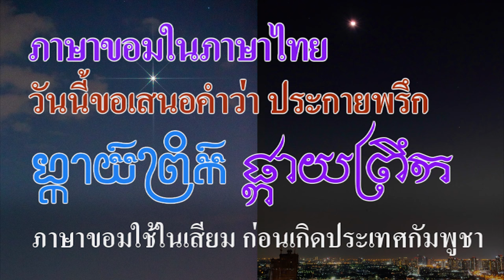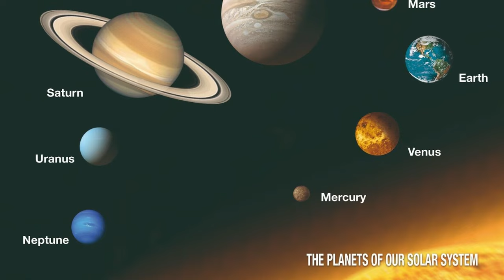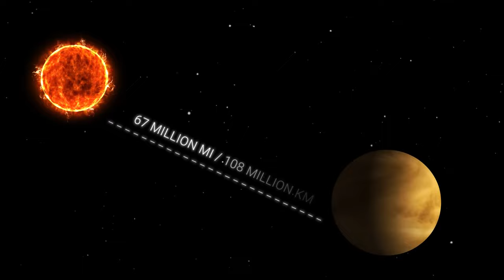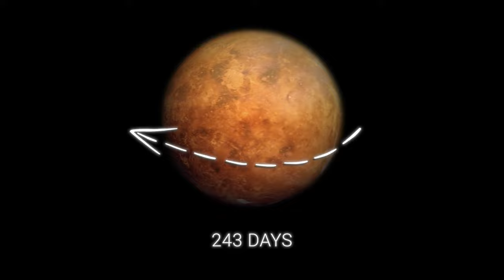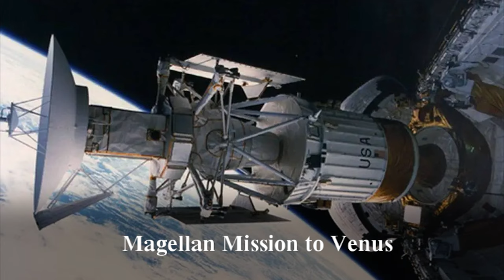Ep244 *คำขอม ในภาษาไทย # 12 ผฺกายพรึก (ประกายพรึก, ดาวประจำเมือง ,ดาวศุกร์) Venus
สวัสดีครับ คำขอมในภาษาไทยวันนี้ ขอเสนอคำว่า ผฺกายพฺรึก คำว่า ผฺกาย หมายถึง ดาว คำว่า พฺรึก หมายถึง รุ่งเช้า ผฺกายพฺรึก จึงหมายถึง ดาวที่ปรากฏในตอนรุ่งเช้า ดาวดวงเดียวกันนี้ ปรากฏในช่วงหัวค่ำ เรียกว่า ดาวประจำเมือง แต่มองเห็นอีกในตอนรุ่งเช้า จึงเรียก ว่า ดาว ผฺกายพฺรึก ดาวดวงนี้คือ ดาวศุกร์ หรือ ดาววีนัส นั่นเอง
คำว่า ผฺกาย แผลงเป็น ประกาย แต่ก็ไม่ทิ้งคำว่า แสง ถ้าคำไหนมีคำว่า ประกาย ล้วนแต่เกี่ยวข้องกับแสงทั้งสิ้น
คำว่า ประกาย ในภาษาไทย ได้แก่ เปล่งประกาย ส่องประกาย จุดประกาย ประกายไฟ ตาเป็นประกาย ประกายไฟฟ้า เพชรมีประกายพรายแพรว ทองประกายแสด
        เมื่อพูดถึง ดาวประกายพฺรึก ก็ขอนำเรื่องราวของดาวศุกร์มาเล่าให้ฟังเพิ่มเติมเล็กน้อยครับ ดาวพระศุกร์ที่เห็นในเวลาเช้ามืด เรียกว่า ดาวประกายพฺรึก, หรือ ดาวรุ่ง ถ้าเห็นในเวลาหัวคํ่า เรียกว่า ดาวประจำเมือง ดาวศุกร์เป็นดาวเคราะห์หนึ่งในห้าดวงบนท้องฟ้าที่เป็นที่รู้จักกันมานานหลายพันปี อยู่ใกล้ดวงอาทิตย์มากกว่าโลก
ได้ชื่อว่าเป็นดาวเคราะห์ที่สว่างที่สุดในท้องฟ้า บางคนอาจเรียกดาวศุกร์ว่าน้องสาวของโลก เนื่องจากมีขนาดเส้นผ่านศูนย์กลาง เล็กกว่าโลกเพียงเล็กน้อย และมีองค์ประกอบในบรรยากาศคล้ายกับโลกในยุคดึกดำบรรพ์
         การที่ดาวศุกร์มีวงโคจรใกล้ดวงอาทิตย์มากกว่าโลก เราจึงมีโอกาสเห็นดาวศุกร์ได้เวลาใดเวลาหนึ่งใน 2 ช่วงเวลานี้ คือ เวลาหัวค่ำ ที่เรียกกันว่า "ดาวประจำเมือง" หรือเวลาเช้ามืดที่เรียกกันว่า "ดาวประกายพฺรึก" หากดาวศุกร์ปรากฏในเวลาหัวค่ำมันจะอยู่ทางทิศตะวันตก แต่หากปรากฏในเวลาเช้ามืดมันจะอยู่ทางทิศตะวันออก กาลิเลโอ นักดาราศาสตร์ชาวอิตาเลียน เป็นคนแรกที่ใช้กล้องโทรทรรศน์ ส่องดูดาวศุกร์ และพบว่าดาวศุกร์มีการเปลี่ยนแปลงรูปร่างคล้ายกับการเปลี่ยนแปลงของดวงจันทร์ นักดาราศาสตร์ในอดีตที่ส่องกล้องดูดาวศุกร์พบว่าดาวศุกร์มีร่องรอยจางๆ ปรากฏบนผิวดวงดาว ปัจจุบันเราทราบว่าร่องรอยเหล่านั้น คือเมฆที่ปกคลุมรอบตัวดวงดาว จึงไม่สามารถสังเกตเห็นพื้นผิวอย่างที่เห็นบนดาวอังคาร
         การศึกษาดาวศุกร์ในย่านอินฟราเรดในปี ค.ศ. 1932 ทำให้พบว่าดาวศุกร์มีบรรยากาศที่ประกอบด้วยคาร์บอนไดออกไซด์เป็นส่วนใหญ่ การศึกษาด้วยคลื่นไมโครเวฟในปลายทศวรรษ 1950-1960 ทำให้พบว่าพื้นผิวดาวศุกร์มีอากาศร้อนอย่างร้ายกาจ ด้วยอุณหภูมิเกือบ 500 องศาเซลเซียสในด้านที่เป็นกลางวัน การที่มีอุณหภูมิสูงมาก เนื่อจากมีกาซคาร์บอนไดออกไซด์ ปกคลุมบรรยากาศ ทำให้สะท้อนความร้อนกลับมาที่พื้นผิวดาวศุกร์ และยังมีฝนของกรดซัลฟิวริกที่เป็นผลผลิตจากภูเขาไฟที่ยังคุกรุ่นอยู่
        เมื่อมีการใช้เรดาร์ศึกษาดาวศุกร์จากพื้นโลก พบว่าดาวศุกร์หมุนรอบตัวเองในทิศทางและอัตราที่ไม่ปกตินัก โลกและดาวเคราะห์ส่วนใหญ่ หมุนรอบตัวเองในทิศทางทวนเข็มนาฬิกาเมื่อมองลงมาจากด้านเหนือของระบบสุริยะ แต่ดาวศุกร์หมุนรอบตัวเองในทิศทางตรงกันข้าม หากเราไปยืนบนดาวศุกร์จะพบว่าดวงอาทิตย์ขึ้นทางทิศตะวันตกและตกทางทิศตะวันออก นักวิทยาศาสตร์คาดว่า การหมุนรอบตัวเองที่แปลกประหลาดนี้ อาจมีสาเหตุจากการที่ดาวศุกร์ถูกชนโดยวัตถุขนาดใหญ่ในช่วงแรกๆ ที่มันกำลังก่อตัวเป็นดาวเคราะห์ นอกจากนี้ หนึ่งวันบนดาวศุกร์ยังมีความยาวนานถึง 243 วันโลก
        ในอดีตมียานอวกาศหลายลำที่ออกเดินทางไปสำรวจดาวศุกร์ ทั้งจากสหรัฐอเมริกาและรัสเซีย ที่ประสบผลสำเร็จคือ ยานมาริเนอร์ 2 ยานมาริเนอร์ 5 และยานมาริเนอร์ 10 ที่ผ่านใกล้ดาวศุกร์ในช่วงปี ค.ศ. 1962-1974 ต่อมาองค์การนาซา ได้ส่งยานไพโอเนียร์ วีนัสไปยังดาวศุกร์ในปี ค.ศ. 1978 ซึ่งมียานลูกถูกหย่อนลงไปในบรรยากาศของดาวศุกร์เพื่อเก็บข้อมูลองค์ประกอบ และถ่ายภาพพื้นผิวของดาวศุกร์
         รัสเซียส่งยานอวกาศไปสำรวจดาวศุกร์จำนวนหลายลำในกลุ่มของยานเวเนรา และถือเป็นดาวเคราะห์ที่รัสเซียให้ความสนใจมากเป็นพิเศษ ในช่วงทศวรรษ 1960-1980 มีการส่งยานไปโคจรรอบดาวศุกร์และลงแตะพื้นผิวของดาวศุกร์ โดยเฉพาะยานเวเนรา 15 และยานเวเนรา 16 ที่สามารถถ่ายภาพความละเอียดสูงของพื้นผิวดาวศุกร์ได้
         ยานอวกาศที่สามารถเก็บข้อมูลดาวศุกร์ได้มากที่สุดนับถึงปัจจุบันคือยานมาเจลันของสหรัฐฯ ที่ส่งออกจากโลกในเดือนมิถุนายน ค.ศ. 1989 ถึงดาวศุกร์ในเดือนสิงหาคม 1990 วงโคจรของยานที่เกือบตั้งฉากกับเส้นศูนย์สูตรและผ่านใกล้ขั้วทั้งสองของดาวศุกร์ ทำให้สามารถใช้เรดาร์ทำแผนที่ดาวศุกร์เกือบทั่วทั้งดวง ท่านที่สนใจสามารถหาข้อมูลเพิ่มเติมได้อีกในอินเทอร์เนต มีข้อมูลที่น่าสนใจมากมายครับ
         หลายคนเข้าใจว่า คำว่าประกายพฺรึก ไทยยืมมาจากเขมร แต่ที่จริงคำนี้เป็นคำขอม ที่พูดกันมากว่า 4,000 ปี
ผมเขียนคำว่า ผฺกายพฺรึก ด้วยอักษรขอมมาให้ดู
          วันนี้เสนอภาษาขอมในภาษาไทยนำมาเล่าให้ฟัง จะนำมาเสนอไปเรื่อย ๆ เพราะมีเยอะมาก คนไทยจะได้เข้าใจถูกต้อง ตามความเป็นจริงเสียที

แค่รักก็พอ : สุวนันท์ คงยิ่ง จากละครเรื่องดาวพระศุกร์